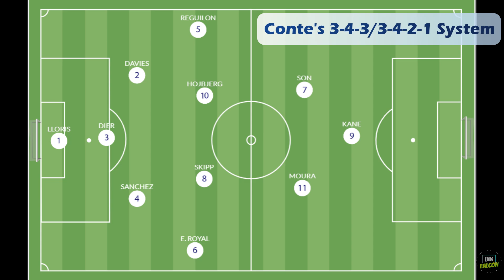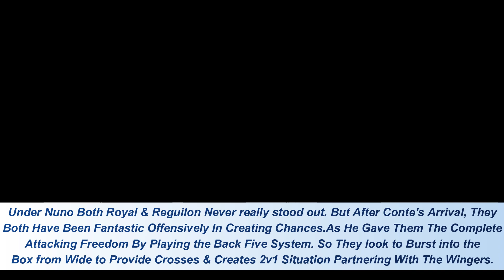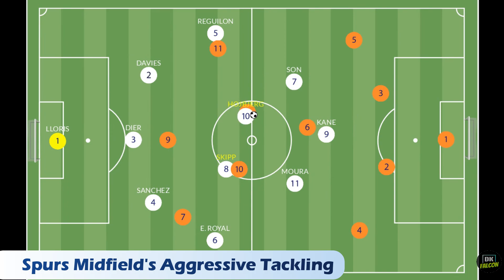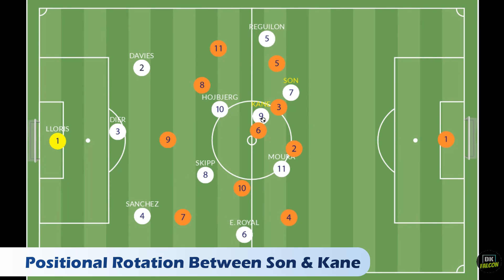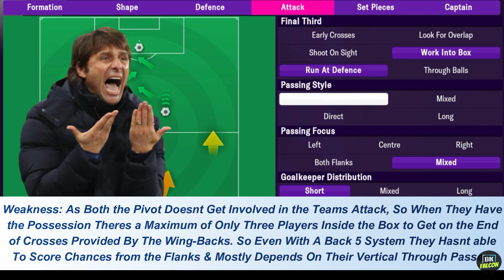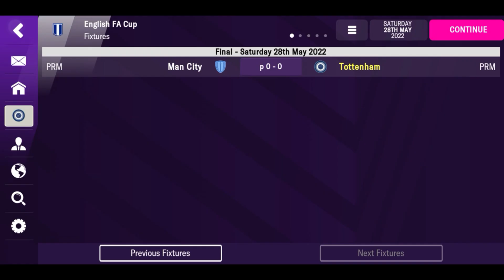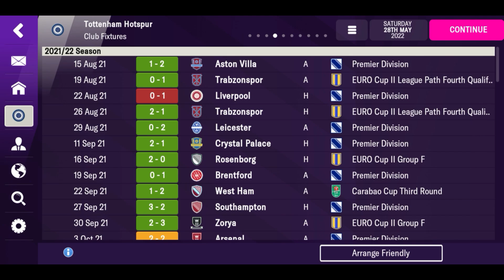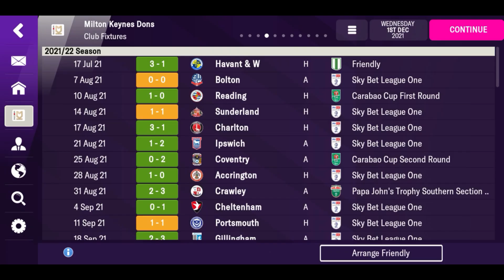LEAGUE WINNING TACTICS By Antonio Conte - Football Manager 2022 MOBILE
This Video is about Conte's 3-4-3/3-4-2-1 Narrow Tactics That He Uses In the 2021/22 Season.

So We'll be Tactically Analyzing his Counter-Attacking System And His Compact Defensive Structure And How He Uses His Wide Centre-Back To Be Aggressive With The Ball. And We Gonna Replicate that in FM 2022 Mobile. So Enjoy!!

& Then Paste The File inside Device Memory/Documents/Sports Interactive/Football Manager 2022 Mobile/normal/tactics Folder

Chapters:
0:00 INTRO
0:12 CONTE'S TACTICS & FORMATION ANALYSIS
0:50 ANALYSING DEFENSE TACTICS
2:33 ANALYSING MID-FIELD TACTICS
3:59 ANALYSING FORWARD TACTICS
5:32 TACTICS STRENGTH
6:27 TACTICS WEAKNESS
7:13 OVERALL RESULTS WITH SPURS
9:07 REQUIREMENTS FOR THIS TACTICS
9:54 OVERALL RESULTS WITH MK DONS
10:48 TACTIC'S GAMEPLAY
12:28 GAMEPLAY REVIEW

Download FOOTBALL MANAGER 2022 MOBILE from Playstore

Download FOOTBALL MANAGER 2022 MOBILE from App-Store IOS